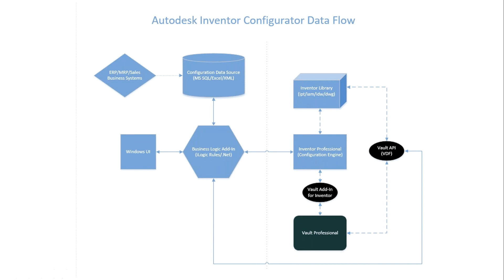Design Automation Part 4 Ch 1 Where to obtain data for drawings